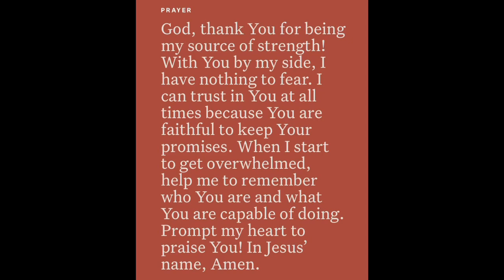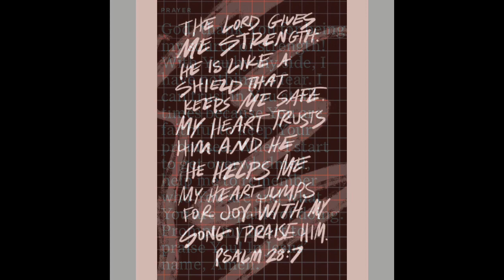Psalms‬ ‭28:7‬ - @SpokenGospel (24 November 2021) Verse of the Day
Psalms‬ ‭28:7‬ - Spoken Gospel (24 November 2021) Verse of the Day

“The Lord is my strength and my shield; My heart trusted in Him, and I am helped; Therefore my heart greatly rejoices, And with my song I will praise Him.”

Be blessed